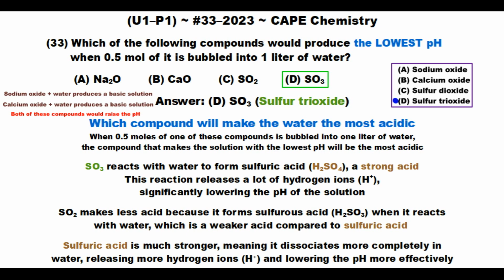Which Compound Drops the pH the Most ~ 2023-#33-U1-P1 CAPE Chemistry